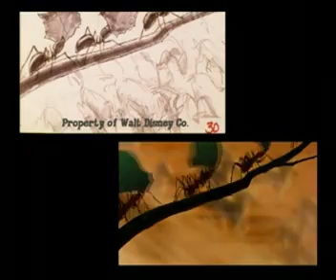The Origins of The Lion King: The Circle Of Life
From DvD